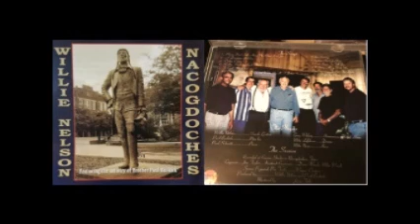Willie Nelson with Paul Buskirk 1993-1997 Nacogdoches sessions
Please Don't Talk About Me When I'm Gone
  A Dreamer's Holiday
  Corine, Corina
  Walkin' My Baby Back Home
  To Each His Own
  I'm Gonna Sit Right Down and Write Myself a Letter
  Golden Earrings
  Columbus Stockade Blues
  I Can't Begin to Tell You
  I'll String Along With You
  I'm Beginning to See the Light
  How High the Moon
  Stardust

 39:28 (instrumentals):
  Nacogdoches Waltz
  Sophisticated Lady
  Little Rock Get-A-Way
  Intermezzo
  Dardanella
  Under Paris Skies
  Joy (Jesu Joy of Man's Desiring)
  Nola
  I Will Wait For You
  Greensleeves